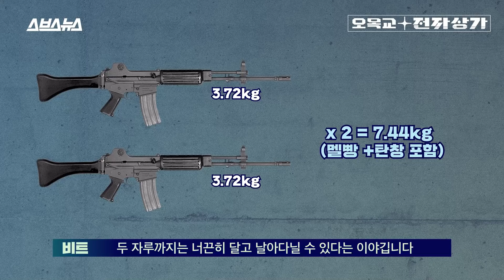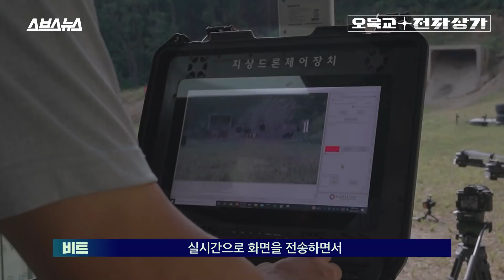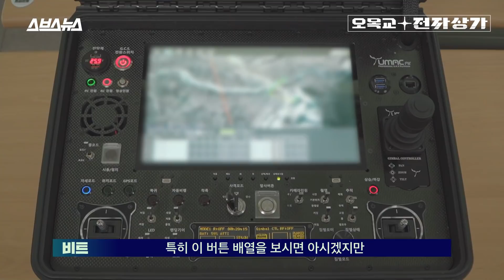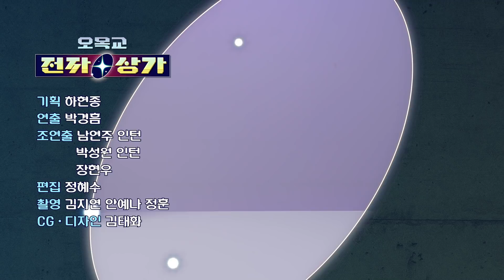공중에서 헤드샷 가능, 드론 사격 실력이 이정도라고? / [오목교 전자상가 EP.60]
드론에 소총을 달고 쏠 수 있을까요? 영화 속에서만 가능했던 드론을 육군이 실제로 시범 운용한다고 합니다.
K2 소총과 정밀 조준경이 달린 '소총 조준사격 드론'이 그 주인공인데요, 직접 실물을 보니 일단 그 크기부터 위압적입니다.
가로 세로 181cm에 무게는 최대 43kg, 페이로드(드론이 들어 올릴 수 있는 탑재물의 무게)만 10kg에 달하는 대형 드론에는 K2 소총 한 정과 30발짜리 탄창 하나가 장착된다고 합니다.
특히 이 드론에는 30배율 이상의 고배율 전자줌 조준경이 달려 공중의 먼 거리에서도 목표물을 정확히 조준할 수 있다고 합니다.
 그렇다면 이 드론의 명중률은 얼마나 될까요? 오목교 전자상가에서 K2 소총을 사용하는 소총 조준사격 드론의 여러 모습을 카메라에 담아왔습니다.